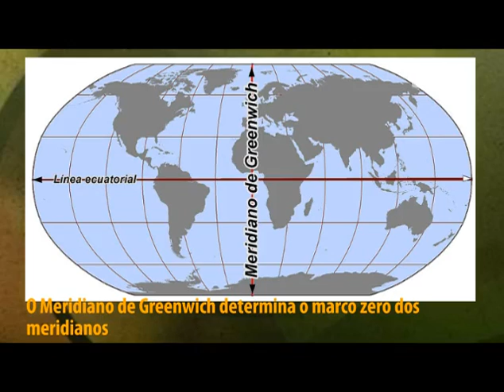Cartografia: Fuso Horário - Resumo para o ENEM: Geografia | Descomplica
Olá, EstudanteDescomplica!
Essa aula faz parte do módulo "Resumo para o ENEM: Cartografia". Nesse módulo, o professor Gonzalo Lopez fala também de Projeção de Mercator e Projeção de Peters. Para ver o próximo vídeo sobre Mapas, vá Estude para o Enem com a gente :D

00:00 - Geografia Resumo para o Enem: Cartografia: Fuso Horário Professor: Gonzalo Lopez
00:16 Cartografia
00:30 A análise de um mapa é um exemplo de aspecto fundamental da cartografia muito cobrado no Enem.
01:05: Um aspecto fundamental do estudo da cartografia são as coordenadas geográficas.
01:18 Na tela: Os principais elementos das coordenadas geográficas são os paralelos e os meridianos.
01:33 Na tela: figura ilustrando exemplos de paralelos e meridianos e texto que associa paralelo com latitude e meridiano com longitude.
01:35 Sobre a imagem anterior o professor explica: O paralelo são linhas horizontais no planeta e os meridianos são linhas verticais, ambas artificiais e adotadas por convenção.
02:02 Na tela: Estabelecer o fuso horário é uma das funções dos meridianos.
02:26 Na tela: Rotação: Movimento da Terra no seu próprio eixo. Translação: Movimento da Terra ao redor do Sol.
02:44 A Terra, ao girar, possibilita que a iluminação solar atinja, aos poucos, diversos pontos em toda a sua circunferência.
02:56 Na tela: Ao serem atingidos pelo Sol, os meridianos determinam o horário local.
03:21 Na tela: Mapa global apresentando o meridiano de Greenwich e a linha do Equador. Acompanha o texto: O Meridiano de Greenwich determina o marco zero dos meridianos.
03:39 A Leste de Greenwich pode-se observar horas adiantadas e a oeste horas atrasadas.
03:50 Na tela: Mapa dos Fusos Horários do Mundo.
04:07 O Brasil já possuiu quatro fusos mas desde 2008 possui apenas três fusos.
04:13 Na tela: Os fusos horários brasileiros são: 2 horas atrasado em relação a Londres, 3 horas atrasado (horário oficial de Brasília) e 4 horas atrasado.
04:22 O Acre era o quarto fuso brasileiro, 5 horas atrasado em relação a Londres, mas desde 2008 esta apenas 4 horas atrasado.
04:47 Na tela: O encontro entre meridianos e paralelos determina a posição geográfica global.
05:14 Neste contexto surge o Sistema de Posicionamento Global, ou GPS, que localiza o individuo em sua latitude e longitude.